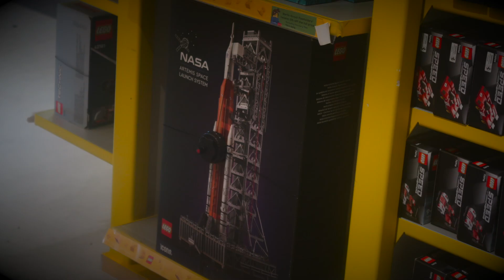Lego Land Discovery Centre Overnighter 🌃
SociABLEs Hub Charity trip to Birmingham to stay in a Holiday Inn hotel, Jimmy Spices for dinner, Lego Land Discovery Centre & a canal boat ride.
Joining Us & Joining In.